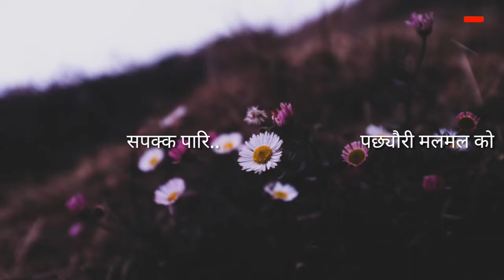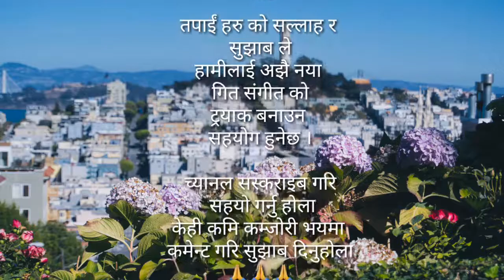Phulbutte Saari Karaoke with lyrics|| Marmik Lama|| Latest song || orginal karaoke 2021/2077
This is the track version(karaoke) of trending song for you all music lover who love to sing in karaoke First listen original one then try to sing in this track music.

♪Song: Phulbutte Sari
♪Singer: Marmik Lama
♪Lyrics/Music: Rajan Raj Shiwakoti
♪Arranger/Guitar Work : Sanjeev Baraili
♪Flute: Ratna Bk
♪Recordist: Kiran/Kamal
♪Mix./Master: Shyam Swet Rasaily

Track | lyrics | Editing
Prithvi world Officil channel

Unauthorized downloading and uploading on YouTube channel is Strictly Prohibited And will attract punitive measures from Prithvi world channel. Embedding to a website is allowed.
nepali music track
nepali music track without voice
nepali music track collection
nepali pop instrumental music
new nepali karaoke track
nepali song track
nepali track song rajesh payal rai
nepali song track with lyrics
nepali song track with lyrics all
nepali song track only
Nepali karaoke songs
Nepali karaoke love songs
nepali pop songs karaoke songs